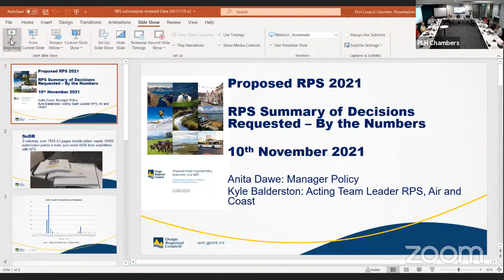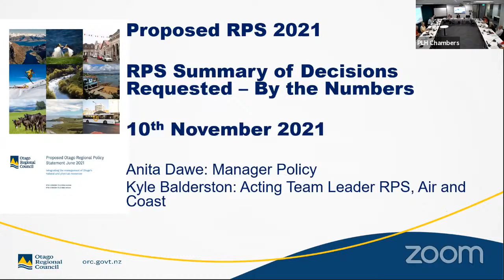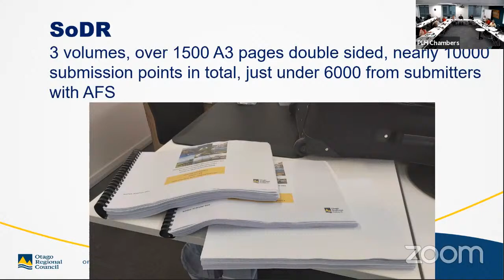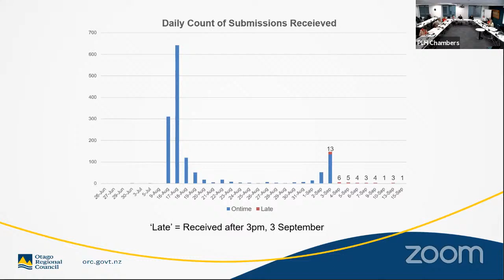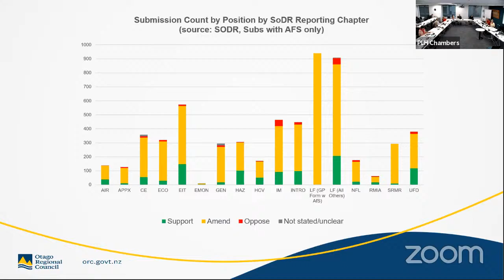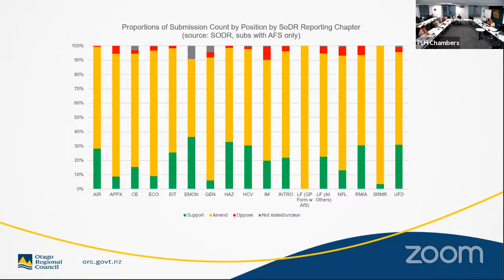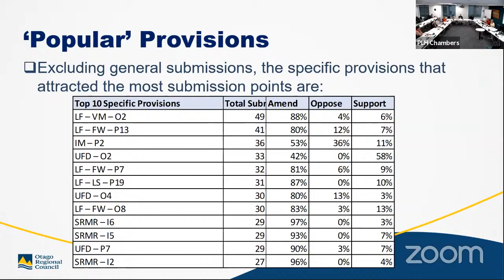Strategy and Planning Committee - 10 November 2021